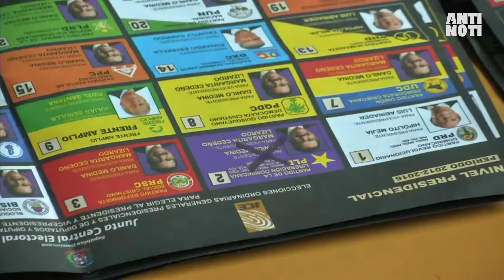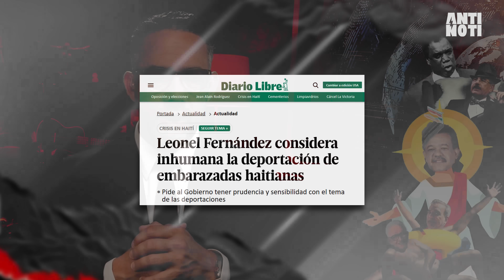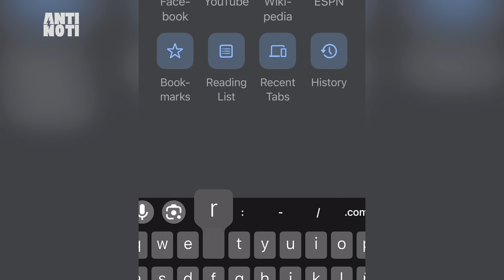Alianza Rescate RD Celebra Rueda De Prensa [Editorial] | Antinoti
La Alianza Rescate RD celebra rueda de prensa e informan al país de que  aún está viva, y que Danilo, Leonel y Miguel Vargas  intentan resucitar un agonizante paciente después del resultado de las elecciones municipales. Esta fue una alianza que arrancó muy mal porque hasta la fecha, nunca salió una foto de estos líderes dándose siquiera la mano, hasta hoy, porque para colmo hay más desconfianza entre ellos, que entre algunos de ellos y el propio partido de gobierno.